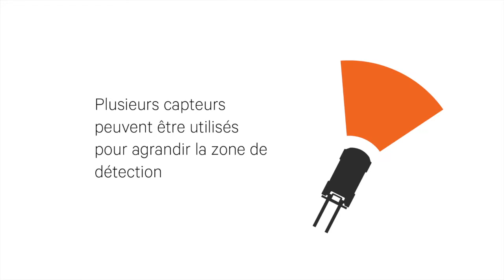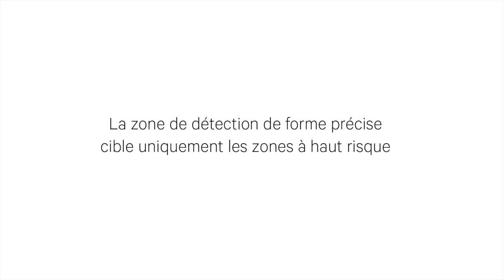Seen IRIS 860 sensor (French)